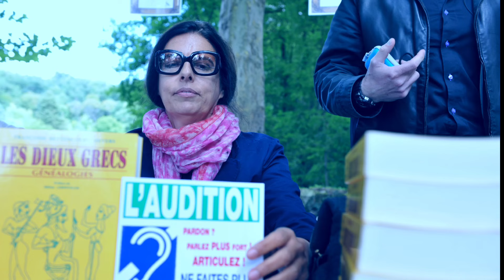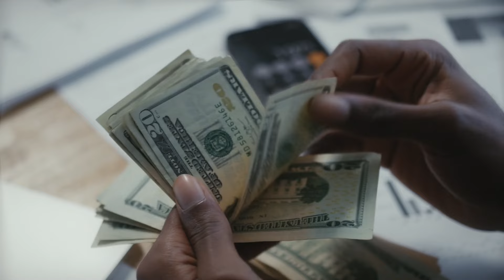The Richest Woman In The World (2024)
In this captivating video, we delve into the lives and fortunes of the richest women in the world in 2024. Join us as we explore their incredible journeys to the top, uncovering the secrets behind their immense wealth and success. From humble beginnings to their rise as global powerhouses, we’ll highlight the key milestones that defined their paths.Discover their diverse portfolios of investments, groundbreaking business ventures, and the strategic moves that catapulted them to the pinnacle of wealth. We’ll also take a closer look at their lavish lifestyles, philanthropic endeavors, and the influence they wield in various industries.Prepare to be inspired and amazed by the stories of women who have redefined what it means to be successful in today’s world.